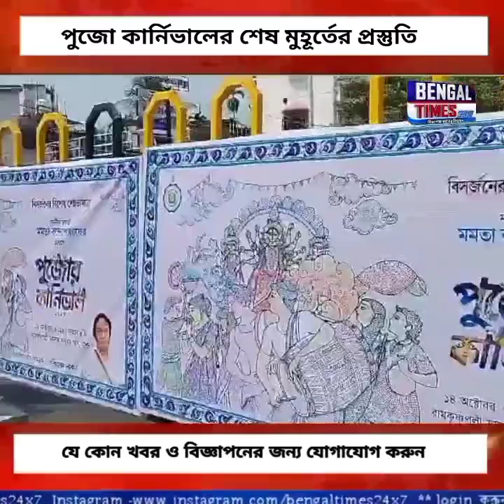পুজো কার্নিভাল এর শেষ প্রস্তুতি মালদায়